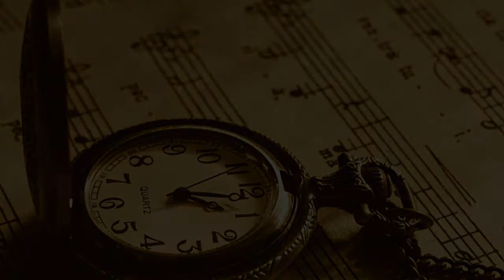Goodbye My Friend by RudVych | Stock Music | Royalty Free Audio Files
This is a piano song in classic stile. You will hear the emotions that always cover you when you say goodbye to old friends for years to come.